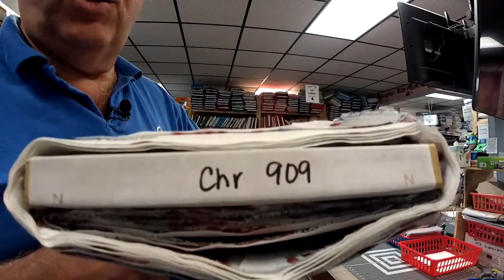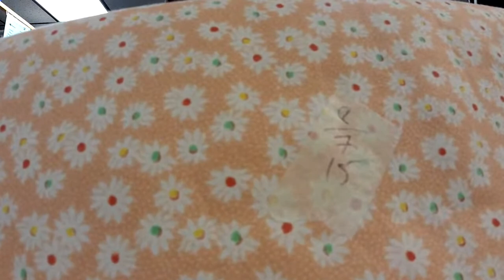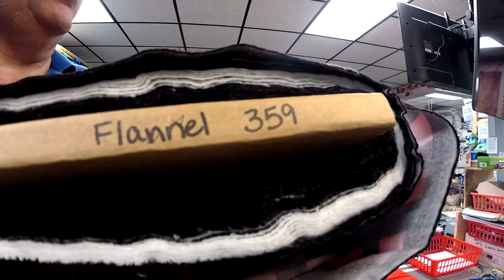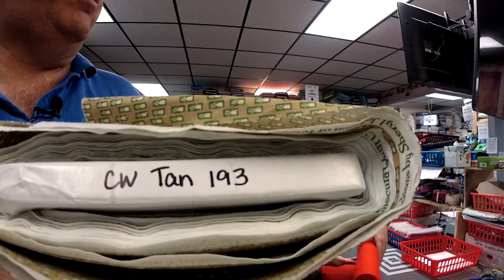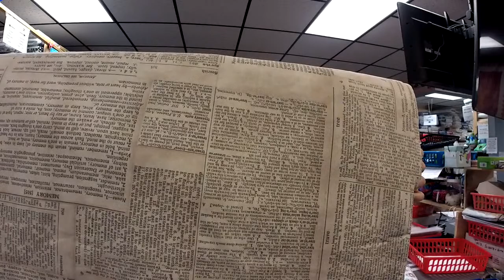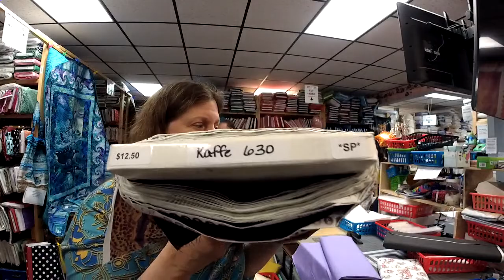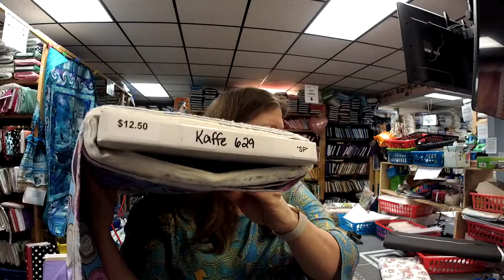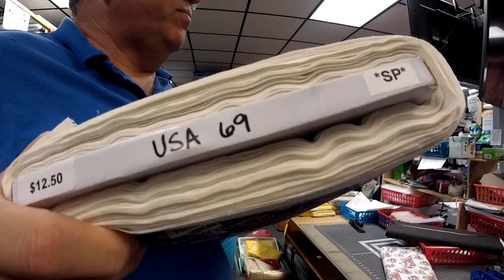Who Knew that Tula Pink Made Checkered Flannel? Quilted Twins Fabric Show with Ken and Rachael